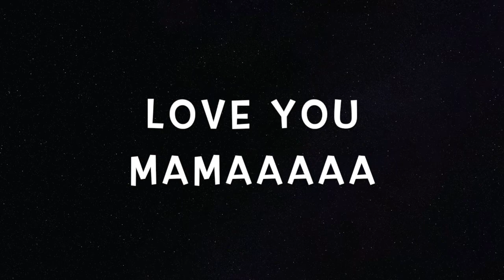||MOM - Meghan Trainor|| Ukulele cover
Hi !!
My brothers and I decided to sing for our mom's birthday !!

Tan